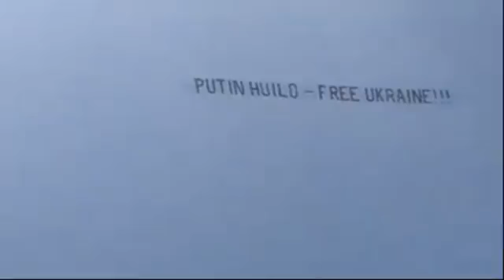Putin Huilo в небе над Майами